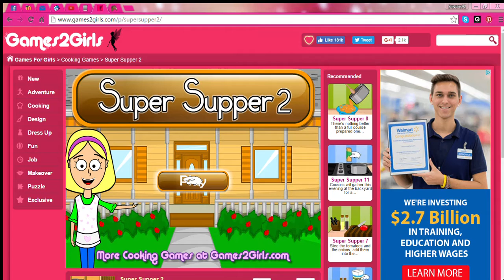Super Supper 2